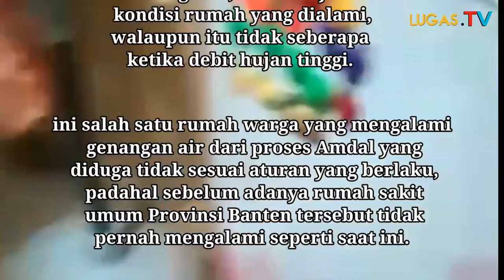Rumah Warga Banjir Diduga Akibat Limbah RSUD Provinsi Banten, Ini Faktanya